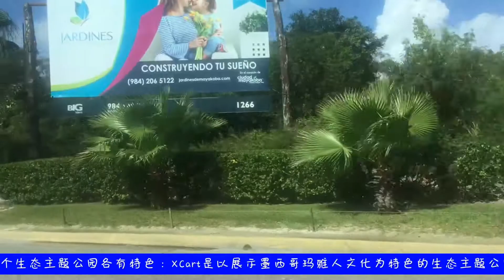Xel-Ha Park水上主题公园 游走墨西哥坎昆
Xel-Ha公园是一个商业水上主题公园和生态旅游开发项目，位于索利达里达市的墨西哥金塔纳罗奥州的加勒比海岸。它是Xcaret Experiencias集团的一部分，该集团还拥有Xplor公园，Xcaret公园和Xenses公园。以及Xichen，Xenotes，Xavage和Xoximilco的游览和活动。